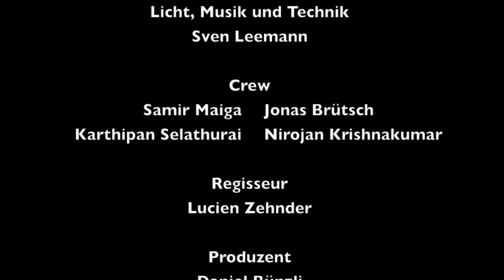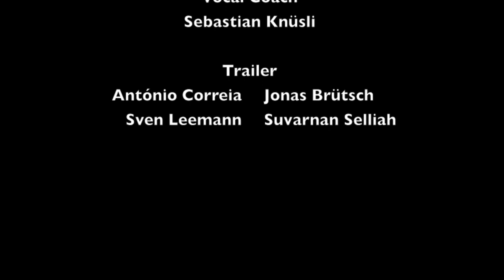Der Pavillon-Theater 4E Official Trailer (2013)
Dies ist der offizielle Trailer des Theaters "DER PAVILLON" der Klasse 4E (GKG).

Die Hauptfigur, Elliott Nash, sollte eigentlich zufrieden sein. Vor kurzem ist er mit seiner Frau in ein grosses Haus ausserhalb der Stadt gezogen und seine Kriminalgeschichten erfreuen sich grosser Beliebtheit beim Fernsehpublikum. Doch nicht alles verläuft nach Plan. Das Haus generiert riesige Unkosten und Elliott wird wegen eines dunklen Geheimnisses erpresst. Am Rande der Verzweiflung beschliesst der Autor, das Unvorstellbare zu tun. Die Geldnot zwingt ihn dazu, sich seines Erpressers zu entledigen; ein Vorgang den er schon etliche Male in seinen Kriminalgeschichten beschrieben hat. Elliott wird noch zusätzlich von seinem ahnungslosen Freund, dem Staatsanwalt, mit Tipps unterstützt. Der Mord wird minutiös geplant und schliesslich durchgeführt und die Leiche unter dem neuen Gartenaccessoire, einem Pavillon, vergraben.
Doch dann kommt erneut alles anders, als am nächsten Tag die Polizei vor der Türe steht.

Adresse:
Herman Kinkelin-Strasse 10
4051 Basel
(Aula im 1. Stock)

Preis:
Schüler 5.-
Erwachsene 10.-
(Vorverkauf im Schulhaus & Abendkasse)

Am 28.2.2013 & 1.3.2013 um 19:30